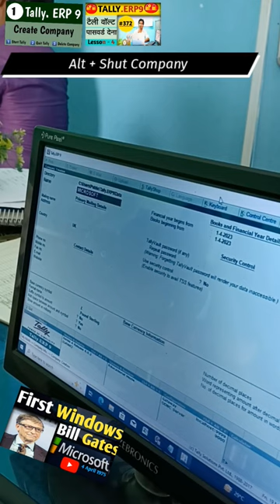How to create company in Tally.erp9 by Shivanshi Computer Students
How to  create company in Tally.erp9 by Shivanshi Computer Students (‎@vishalsirvscomputertrainer9857  )

Tally me company kaise banaye
Tally me company ko kaise band kare
Tally kaise sikhe by Vishal Sir
Tally ka video
Tally ka sawal
Tally ka questions
Tally tutorial